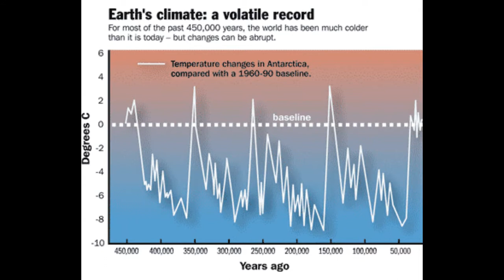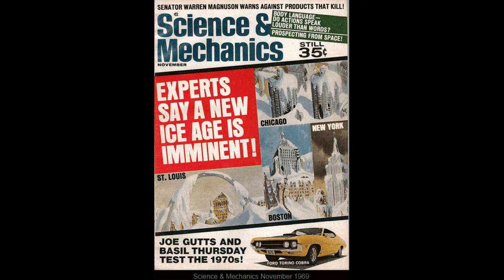Simon Conway with Steve Goreham 2/15/21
Steve Goreham is an independent scholar, researcher, and futurist in the fields of energy and environmental policy, as well as a former engineer and business executive with 30 years of experience at Fortune 100 and private companies. He’s Executive Director of the Climate Science Coalition of America and a policy advisor to The Heartland Institute.
Steve is author of three books on energy and climate change with over 100,000 copies in print. He’s a freelance columnist and frequent guest on radio and TV.
He holds an MBA from the University of Chicago and a BS/MS in Electrical Engineering from the University of Illinois.
Steve presents a fresh viewpoint on environmental, economic, energy, climate, and public policy topics in a down-to-earth style that all can understand with stories and humor that all will enjoy.